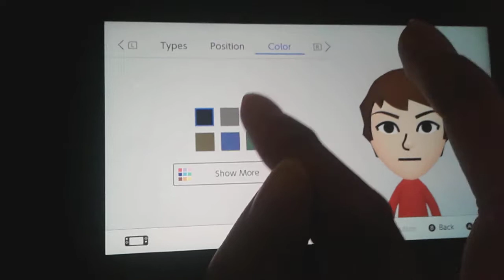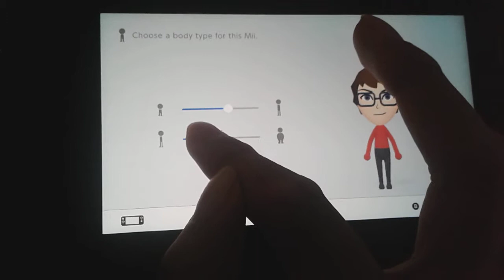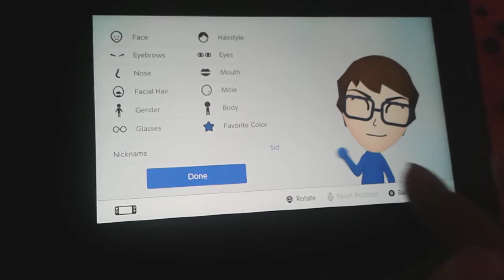Sid (My OC's) Mii Tutorial